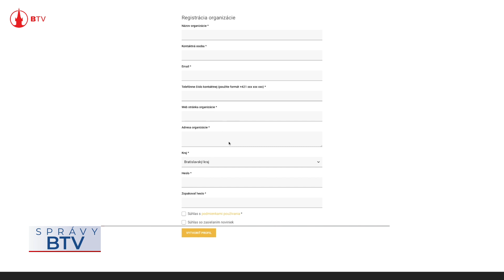Registrácia dobrovoľníkov začala, dobré skutky čakajú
Celonárodná kampaň Týždeň dobrovoľníctva ani tento rok neobíde Prešovský kraj, a teda ani Bardejov.  Po prvý raz sa termín jej konania podarilo presunúť ešte pred letné prázdniny, teda do záveru júnových dní od piatka 23. júna do štvrtka 29. júna 2023. Organizátori si od toho sľubujú nielen krajšie a teplejšie počasie, viac zapojených dobrovoľníkov i organizácií, ale najmä viac času venovaného dobrovoľníctvu. Registrácia dobrovoľníkov už začala a dobré skutky na nich čakajú.